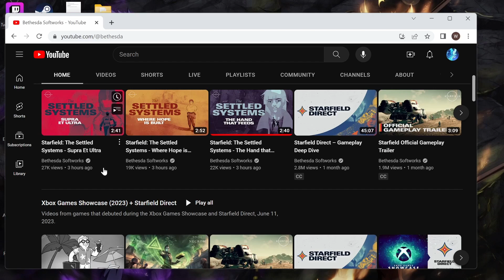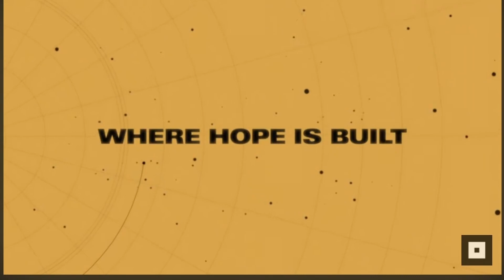THIS LOOKS AMAZING! BETHESDA RELEASES NEW STARFIELD TRAILER!!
StarField released 3 new animated Videos and were going to check them out here. Watch with me as we witness these together for the first time.